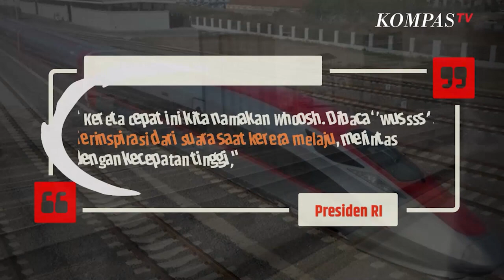Whoosh Jadi Kereta Cepat Jakarta Bandung, Ini Arti di Baliknya